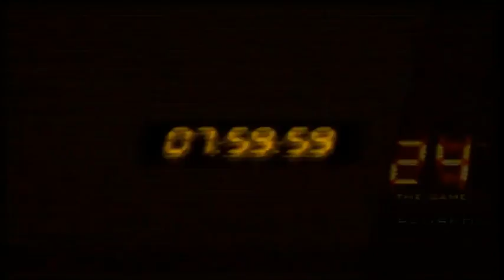Retro Games | 24: The Game (PS2 Gameplay) - Episode 2: 7.00AM - 8.00AM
Hey guys welcome to the return of a series simply called: Retro Games. This is where I'll play a whole host of games from the PS1 and PS2 era ranging from the old James Bond games to the Rainbow Six series to the Driver series. Hope you guys enjoy and stick along for the ride... it's gunna be a long one!

This particular series is the 2006 video game adaption of one of the best TV shows of all time: 24!